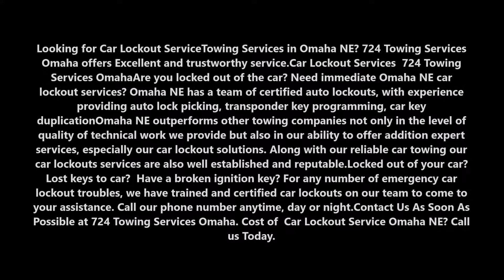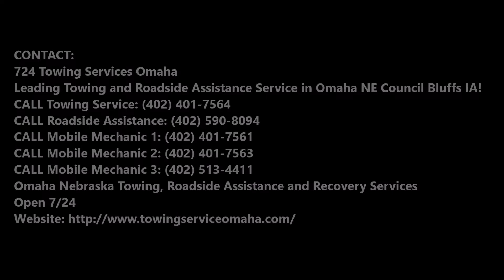Car Lockout Service and Cost Omaha NE | 724 Towing Services Omaha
Looking for Car Lockout ServiceTowing Services in Omaha NE? 724 Towing Services Omaha offers Excellent and trustworthy service.Car Lockout Services | 724 Towing Services OmahaAre you locked out of the car? Need immediate Omaha NE car lockout services? Omaha NE has a team of certified auto lockouts, with experience providing auto lock picking, transponder key programming, car key duplicationOmaha NE outperforms other towing companies not only in the level of quality of technical work we provide but also in our ability to offer addition expert services, especially our car lockout solutions. Along with our reliable car towing our car lockouts services are also well established and reputable.Locked out of your car? Lost keys to car?  Have a broken ignition key? For any number of emergency car lockout troubles, we have trained and certified car lockouts on our team to come to your assistance. Cost of  Car Lockout Service Omaha NE?

FREQUENTLY ASKED QUESTIONS: CAR LOCKOUT SERVICEOMAHA NE
Will the police unlock your car for free?
No. The police do not unlock your car for free unless its an absolute emergency such as a baby stuck inside the car. If you are locked out of your car you must call a automotive 724 Towing Services Omaha. If you are locked out of the car in the middle of the night then you will need to search for a 24/7 emergency 724 Towing Services Omaha.

Is it cheaper to rekey or replace locks?
In order to rekey a lock, the 724 Towing Services Omahahas to have its current matching key. Due to the extremely low price of the key pins in the locks, rekeying is almost always much cheaper than getting your locks changed.

How do you unlock a car door with a bobby pin?
Insert your pick bent-side up above the first bobby pin. As you do, feel around for the "pins" that are keeping the lock in place, and use the pick to move them up until they click. Then, just turn the lever in the direction of the key to unlock the door!

EXCELLENT CAR LOCKOUT SERVICE NEAR OMAHA NE
724 TOWING SERVICES OMAHA

SERVICES:

Towing
Tow Truck
Jumpstart
Tire Change
Wrecker Service
Accident Towing
Car Towing
Truck Towing
24 Hour Tow Truck
Roadside Assistance